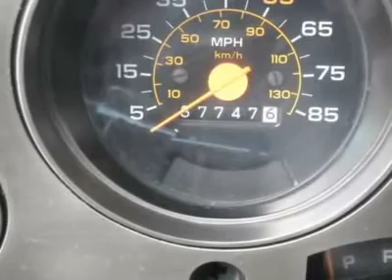1986 CHEVROLET C/K 30 McMinnville, OR 6151T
1986 CHEVROLET C/K 30 McMinnville, OR
Stock

Larsen Motor Co Used
Oregon Dealer #: DA0092

Clean CarFax1 Local Trade-In!! Dare to compare! Room for the entire family! Larsen Motors is very proud to offer this fantastic-looking 1986 Chevrolet C/K 30 for you and your family. With lots of room for everyone in the family, you can bring everything you desire, plus still have room to spare. For this 1986 Chevrolet C/K 30 checkout our on-line purchase process @